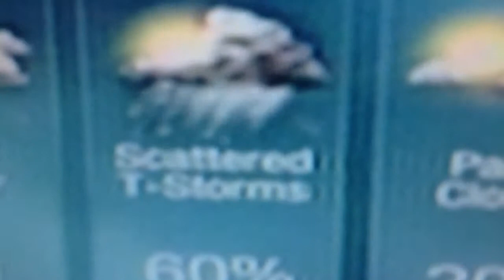Thunderstorm in Tennessee (Part 2)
Pop up thunderstorm in Tennessee, its not as bad as I was wanting it to be, oh well, you get what you get, and this what I got!